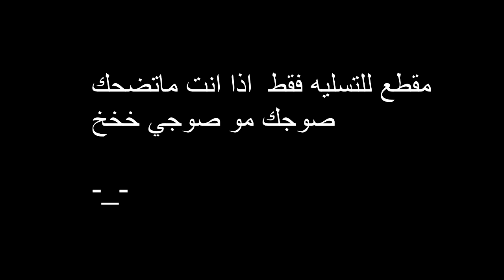تحشيش كلاش خورافي جندي الجديد الباولر اشلون صنع؟ تحشيش 2016 - تحديث كلاش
تحشيش كلاش خورافي جندي الجديد اشلون صنع؟ خخخخخخخ